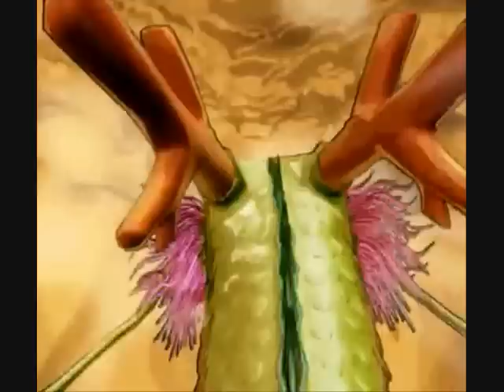Dragon Ball Z Budokai Tenkaichi All Openings - Theme Swap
All of the Budokai Tenkaichi Openings with the Budokai 2 opening theme full and in instrumental. Awesomeness

(I dont own Dragon Ball Z. FUNimation Entertainment does)
(Music from Dragon Ball Z Budokai 2 and DBZanto)